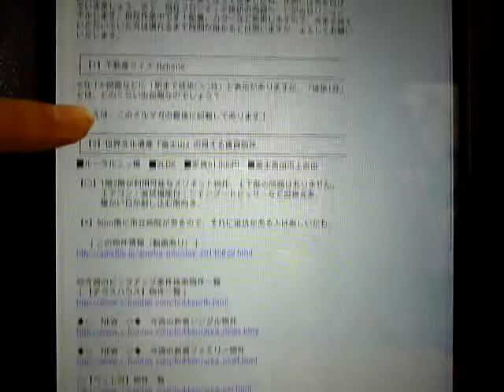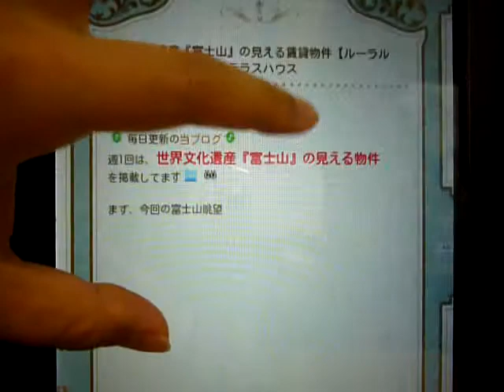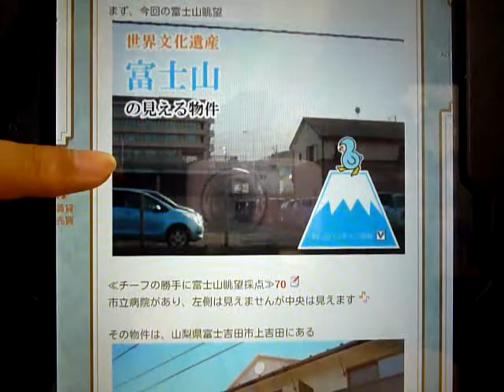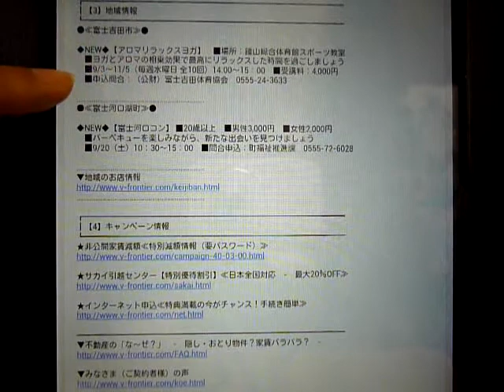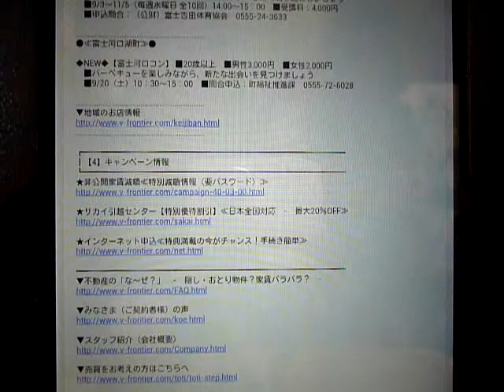2014年8月29日：マイケル・ジャクソンやペ・ヨンジュンの誕生日。山梨県富士吉田市・富士河口湖町の賃貸アパートマンション・売買不動産ならフロンティア技研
【フロンティアTV】マイケル・ジャクソンやペ・ヨンジュンの誕生日の今日は、メールマガジンのご紹介です。富士吉田市の賃貸アパートマンション情報や売買不動産の情報も豊富なフロンティア技研から配信。フロンティア技研のホームページはこちらから　→